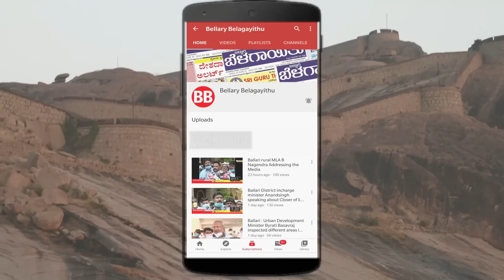NMDC Recruitment Scam | Candidates Protest In Ballari | Bellary Belagayithu